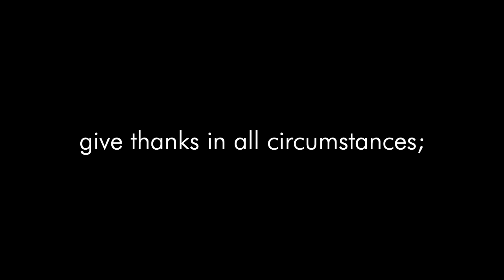Daily Devotional with Pastor Grant (June 24, 2020)